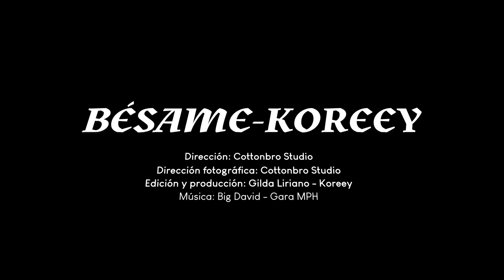Koreey - Besame (Official Visualizer)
Direccion & edición  : @Cottonbro studio, Gilda Liriano,  Koreey.
Productores : @bigdavid @Garamph